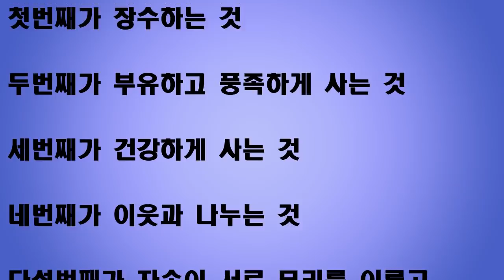건강을 위해서 집안에서 반드시 버려야 하는 이것 5가지, 생각지도 못한 이것으로 인해 건강에 문제가 생기게 됩니다.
건강한가정 을 위해 반드시 이것 5가지는 버려야 합니다. 우리 학문에서 말하는 오복 중에 하나인 건강 , 행복한가정 은 가족의 구성원들이 모두 건강함에서 오는 것입니다. 부자가되는방법 에서 말하는 건강 이를 막는 5가지 반드시 확인하시고 모두 버리세요.